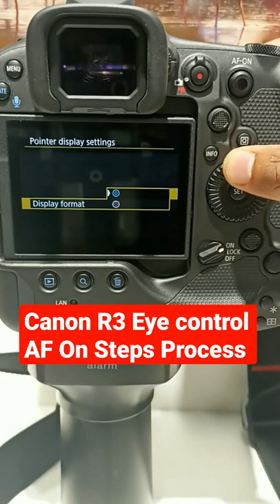Canon Eos R3 Eye control AF feature ON camera